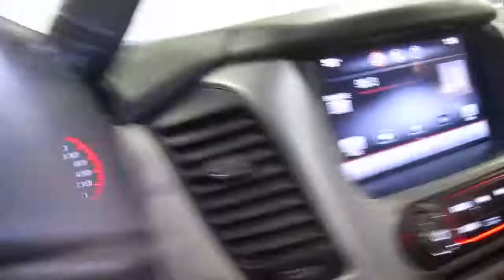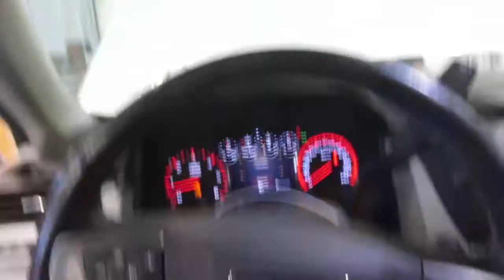18J1013, 2015 GMC YUKON XL, 6.2, A.T., 4WD, 73,228 MILES, MORRISON'S AUTO SALVAGE